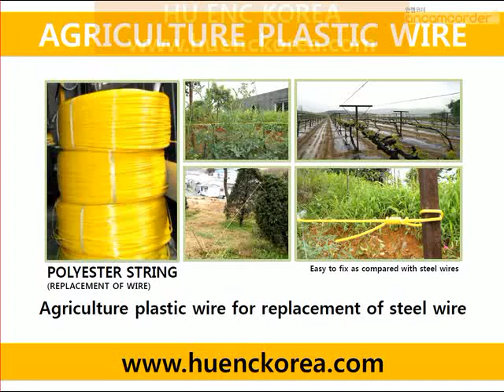plastic fence wire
We are manufacture of agriculture polyester wire in Korea